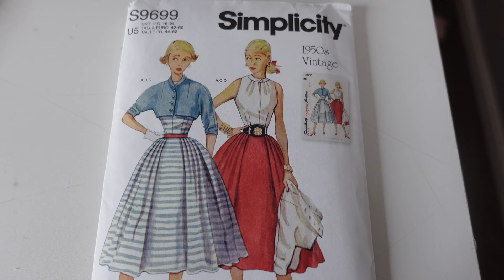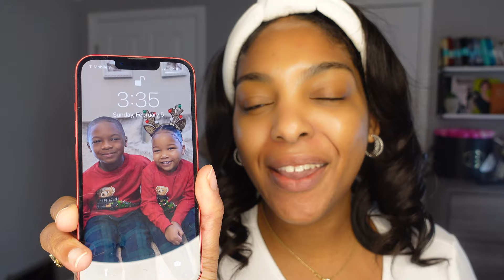Sewing A Complete Vintage Outfit! Sewing Simplicity S9699 Skirt, Top & Jacket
Join me in my sewing room as I sew a skirt, I sew a blouse and I sew a Jacket. All Vintage Style. If you love vintage sewing this is the place to be!
The sewing pattern is a vintage reproduction sewing pattern from Simplicity S9699 can be found
The sewing pattern is a 1950s Vintage Skirt, Blouse and Jacket Sewing Pattern. The trim sleeveless blouse has soft pleats at front neck edge. One button fastens neckband above front opening. The full skirt is softly pleated from side front to side back waistline giving a rounded hipline effect. The short jacket features a shawl collar cut in one with the front. Push-up kimono sleeves are three-quarter length.
Please share with me what you think of the final outfit

*Me organizing all of my authentic vintage sewing patterns

*If you would like to help me raise money to Defeat ALS